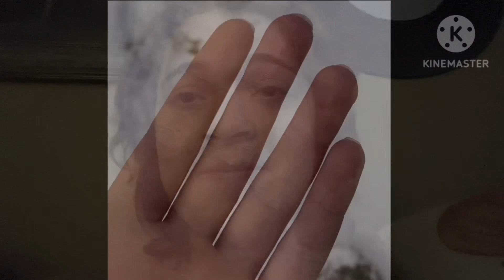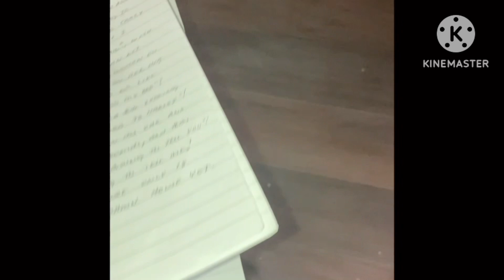Exploring abandoned house (pt.1)